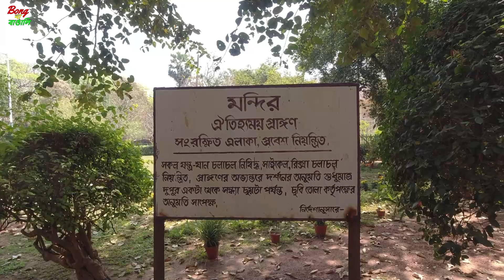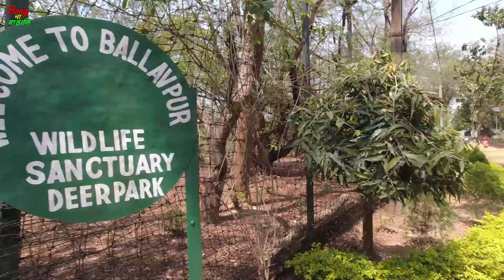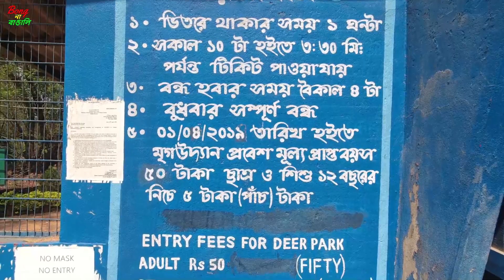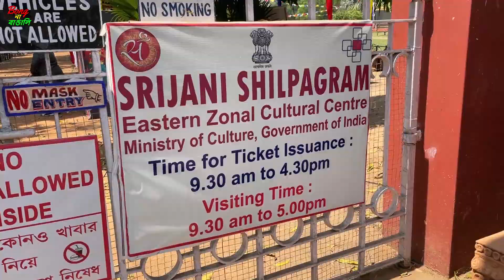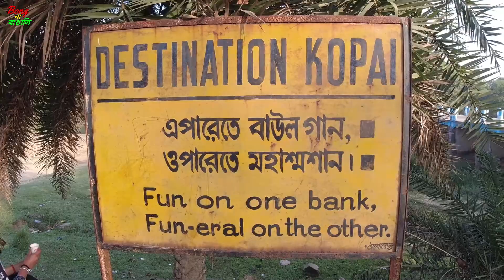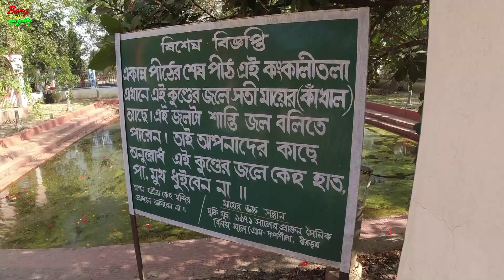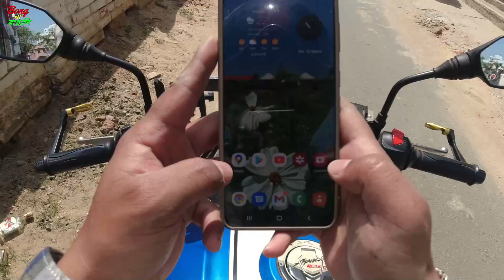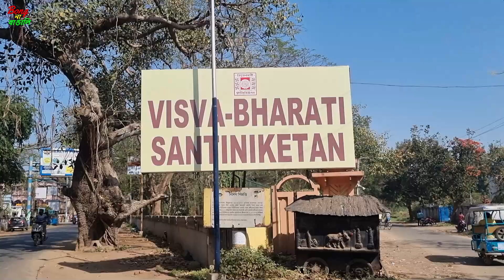Shantiniketan Tour Plan | Best Tourist Spot of Bolpur | Sonajhuri Haat | Kopai Nodi | Baul Gaan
যদি আপনাদের কিছু জানার থাকে নিশ্চয়ই কমেন্ট করে আমাদের জানাবেন আমরা আমাদের যথাসাধ্য চেষ্টা করব আপনাদের ইনফর্মেশন এর মাধ্যমে সাহায্য করার।